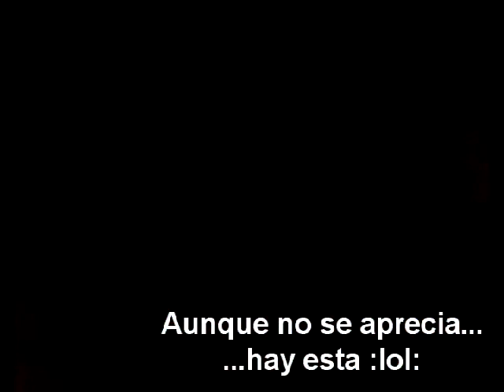Porfin mejore a "la negra"!!!! un saludo para mis 33 :D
bueno camaradas aqui les traigo otro video pero esta vez mostrandoles las mejoras utiles que uds tambien les podrian meter a sus motocicletas un saludos bendiciones y proximamente... mas monicho 5 4 5 !